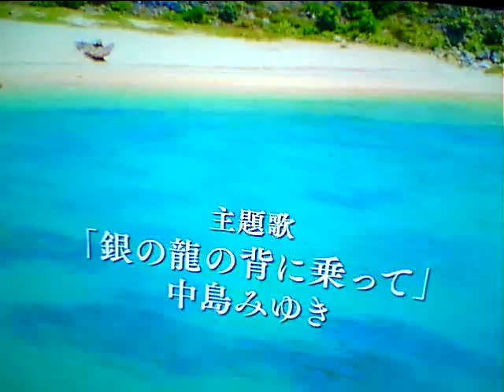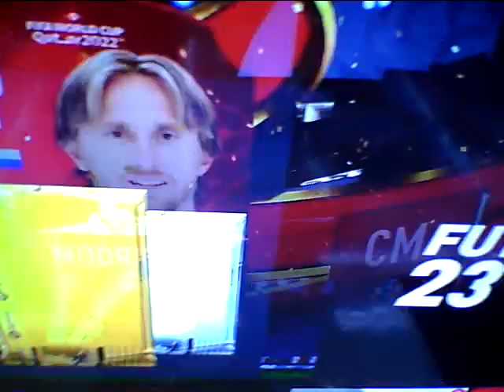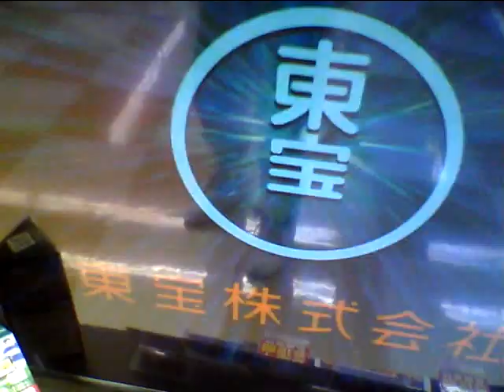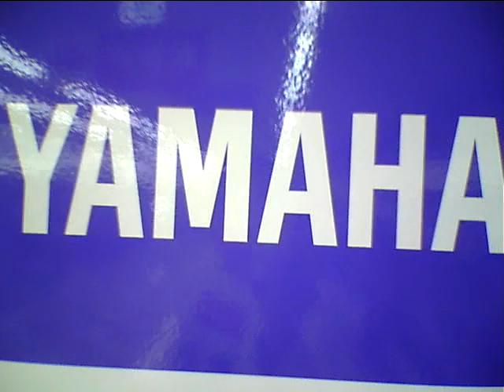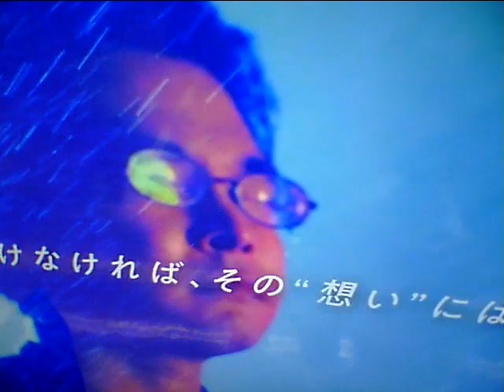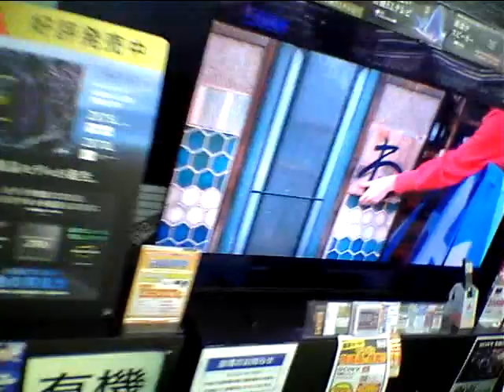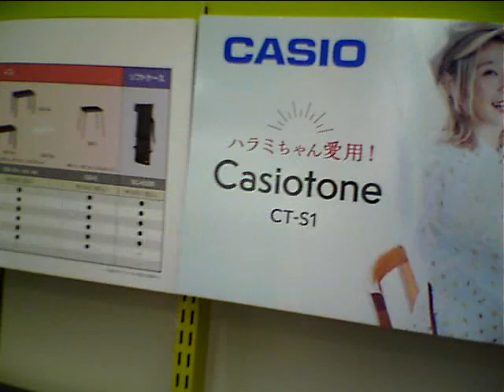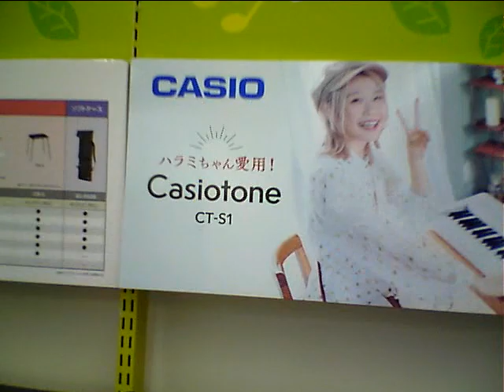Hideo Ishihara Synphony 2022 11 21 TV Asahi Sony Tamori 黒柳徹子Yamada Denki Bach Ave Maria石原英男坂本龍一北川景子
Hideo Ishihara Synphony 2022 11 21 New Cinema TV Asahi Sony Tamori 黒柳徹子Yamada Denki Bach Ave Maria石原英男坂本龍一戦場のメリークリスマス StaloneOver The Topはらみちゃん平塚OSC宇多田光TokyoDomeAerosmithYamaha MotifSolHamletDragon Hi Project小室哲哉EOS B700Disney梅屋MarlerタモリNHK辺見えみりハリー杉山FM湘南ナパサ土屋太鳳Mariah CareyHero有村架純尾崎豊I love youChage & AskaSay YesアンナVoyagerdsLivin On EdgeSubaruAriana Grande素晴らしい世界を一緒に見ようぜShibuyaTakagi KlarvierSylvesterBilly JoelPianomanRobinZanderIn This CountryTokyoBig Site Beetohven For Erise Kawai YoshikiSmap北野武草彅剛香取慎吾YamadaDenkiRockySLYChopin Nocturn伊藤英明有村架純荻野目洋子加藤夏希Rola水沢アリーTGCPrince浅田真央Celine DionTitanicMy Heart Will Go On Love ItAerosmith  miss a thingオードリー春日 綾瀬はるか及川光博ダウンタウンHarry PotterEma WatsonDaniel池谷直樹ケインコスギ跳び箱北野武Blues Willis加藤浩次高畑藤原紀香清原菜々緒新庄剛Tom CruiseLivin On Edge33真夏の果実涙のキッスSothan All StardsサザンオールスターズOrga Kyurirenko Oblibion KarinaAnna TsuchiyaVoyagerds Kevin Costner宮沢りえ芦根京子Yoshiki X JapanCeline Dion Titanic ArmagedonTom Belenjour Wesley Snyps Charlie Sean Mejour Leagu瀧本美織ソニー山本美月odley HepburnMaddonaJean Claudo Van DamNicolas Cage 鎌倉殿の13人小栗旬 佐藤 小池栄子 Jurian Moor 黒柳徹子内田有紀尾崎豊I love you Oh my little girl 高島礼子 地井武男 Yutaka Ozaki 百田夏菜子 SLY Clif Hunger I dont want to miss a thing Angel Sylvester Stallone Robert De Niro Jean Leno Ronin Russia Puchin USA Baiden Predident Yamaguchi ロシア プーチン アメリカ バイデン Ukuraina War ウクライナ戦争 Nirvana Kurt Cobain Aerosmith Steeven Tyler Subaru Akiko Yada Love It 織田裕二 矢田亜希子 ダウンタウン 松本人志 潤 原田龍二 上戸彩 岡田将正 浜田 鶴瓶 清野菜名 Miori Takimoto 沢村一樹 寺島進 水谷豊 沢口靖子千鳥ノブ Livin On Edge Eat The Ritch Back In The Saddle Sweet Emotion Michael Jackson Jam Thriller Anna Tsuchiya Voyagerds Sony Lagoon Miori Takimoto Knock Out Boy Amazing Angel Robin Zander In This Country Kurt Rassel 土屋太鳳 山田涼介 坂本龍一 Energy Flow Ryuichi Sakamoto 鈴木あみ 鈴木福 99 岡村隆史 松竹 大怪獣の後始末Christen Stuwart Angela Aki Aeon This Love 片岡鶴太郎 おじいちゃんの古時計 Harison Ford Michael Nyman Piano Lesson Nirvana Kurt Cobain Big My Seacret Bach Prelude in C 小林稔二 佐藤藍子 竹野内豊Chopin Nocturn 水谷豊 相棒 反町隆史 広瀬アリス Fuji TV Teppen Piano 久石譲 菊次郎の夏 北野武 Tokio 前田敦子 AKB48 北京五輪 城島茂 松岡 Pianoman Billy Joel  Stalone Over The Top 水谷豊 相棒 Synphony No 9 Coral What You Say NHK オダギリジョー ピアノ絶対音感テスト 国友 よろずや 深津絵里 Ginza Bill  23 Nissanヒカル Xhibision Shiseido 君に夢中 TBS 石田ゆり子 ショパン ノクターン Blues ブルース Come Come Everybody Long Beach Tom Cruise Penerope Crus Cameron Diaz Vanila Sky Berlin Take my breath away テレビ東京 Harvey Kaitel Cop Land NHK Shaku Yumiko Ariyoshi Panda Subaru Canon  釈由美子 有吉 Tao Tsuchiya Narumi Yasuda Kouichi Satou Kiyoshi Konoyoru きよしこの夜 Piano Perfect Pitch Test Eric Clapton Tears in Heaven 大磯ロングビーチ 安田成美 佐藤浩市 仲間トオル 吉永小百合 Fujisan Kimigayo 富士山 君が代 小田原城 Odawarajou 富士大石寺 カブスカウト 競歩会2年連続優勝 Shinagawa Nihon TV Giburi Tonarino Totoro Miyazaki Hayao Joe Hisaishi 品川日本テレビ 宮崎駿 となりのトトロ ジブリ Music Roppongi Hills Satomi Ishihara 石原さとみ 石原英男 テレビ朝日ミュージック 六本木ヒルズ タモリ 森田一義 Smap 木村拓哉 Koki Lady Gaga Al Pacino House Of Gucci Keanu Reaves Matrix キアヌ・リーヴス マトリックス Korg Trinity Arashi 嵐 櫻井翔 松本淳 Rolex NHK Shibuya Marui 丸井 D&G Modi Tower Records Michael Jackson Prince 渋谷タワーレコード マイケル・ジャクソン プリンス Grand PianoTBS Love It Akiko Yada Piano Perfect Pitch Test Sony Play Station ソニー Fuji TV Dragon Hi Project Kawakita 美しい光と共に歩めば 香里奈 嵐 二宮和也小池百合子フリーター家を買う Utsukushii Hikarito Tomoni Ayumeba Karina Kazuya Ninomiya Arashi Station Tamori相棒水谷豊反町隆史仲間由紀恵石原さとみ中居正広 Smap Masahiro Nakai 河北麻友子 Mayuko Kawakita Shelly シェリー ピアノ絶対音感テスト NHK 紅白歌合戦 Kouhaku Uta Gatsusen Sylvester Coat Dazul 辻堂 Yutaka Ozaki Aerosmith Joe Perry Armagedon Maddonna Holiday ビリー・ジョエル ピアノマン Rizin RenaFirst Love Sothan All Stards Itoshino Elie Elly My Love Namidano Kiss Manatsuno Kajitsu Chihiro Onizuka Getsukou Moon Liggt Memai Ryuseigunさだまさし 星野源 大泉洋 薬師丸ひろ子 天体観測 あいみょん ゆず 清原 尾崎豊 松崎茂 那須川天心 アンジェラ・アキ 宇多田光 宇多田ヒカル サザンオールスターズ 桑田佳祐 Keisuke チャゲ＆飛鳥 鬼束ちひろ 月光 眩暈 流星群 秋川雅史 千の風になって ミーシャ 始まりのバラード はじまりのバラード シルベスター・スタローン ロッキー コートダジュール辻堂 Madonna 光Genji チャゲアス 浜崎あゆみ MJ コロナ 芸能人 英語 One Dierection 光Genji チャゲアス MJ コロナ 芸能人 英語 Alpha 算数 Tamori Angela Aki Tsujidou Coat Dazul Steeven Tyler 辻堂コートダジュール エアロスミス マイケル・ジャクソン セリーヌ・ディオン タイタニック マライア・キャリー工藤静香 本木雅弘 布川 薬丸裕英 Smap 中居正広 木村拓哉 西城秀樹 とんねるず 木梨憲武 石橋貴明浅香唯井上晴美松本明子おりも正夫Alphabet片岡鶴太郎 田原俊彦 ウッチャンナンチャン 内村良光 南原 ローリングストーンズ 加山雄三 君といつまでも 本田翼 乃木坂46 白石麻衣 井上陽水 少年時代 光ゲンジ 諸星和己 ガラスの十代 週刊朝日 アレン・アイバーソン ニルバーナ カート・コバーン Tokyo Girls 小室圭 雅子様 石田ゆり子 小泉小泉進次郎 東京ガールズ  Lee Fine 女性自身 大磯ローソン 東京オリンピック 2021 パラリンピック Pararinpic ベートーベン交響曲第九版『歓喜の歌』大磯ロングビーチ 天皇陛下 Enperror 女性セブン Josei Seven TV Guide 週刊朝日 Shukan Asahi Yamaha Piano ヤマハ音楽院 講師 ピアノ Club A Class A Cotton Club X Royal Chanel Qeen Snack Jupiter Blue Note Tokyo Coat Dazul 辻堂店 Tokyo Dome 東京ドーム 東京スカイツリー 東京タワー NHK Sony ソニー 平塚OSC 平塚OSCFM湘南ナパサ Cineplex 平塚 Sony ソニー United Cinemas iMax Cinema 日本テレビ テレビ朝日 TBS Becky Live B フジテレビ テレビ東京 富士山 東京ディズニーランド Tokyo Disney Land Wowow Star Chanel BS 交響曲 ピアノソナタ 協奏曲 Yamaha Piano ヤマハ音楽院 講師 ピアノ Club A Class A Cotton Club X Royal Chanel Qeen Snack Jupiter Blue Note Tokyo Coat Dazul 辻堂店 Tokyo Dome 東京ドーム 東京スカイツリー 東京タワー NHK Sony ソニー 日本テレビ テレビ朝日 TBS Becky Live B フジテレビ テレビ東京 富士山 東京ディズニーランド Tokyo Disney Land Wowow Star Chanel BS 交響曲 ピアノソナタ協奏曲